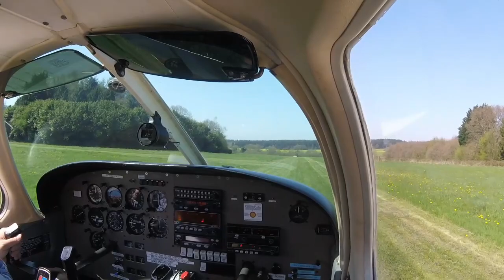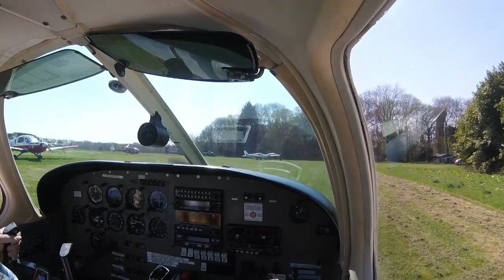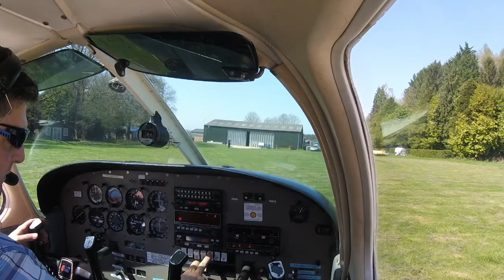Bourne Park Landing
My most tricky landing to date.  Bourne Park on a perfect day.  Dropping off another aircraft for service.  Please ignore the text at the start, I lost my rag with the editing software.